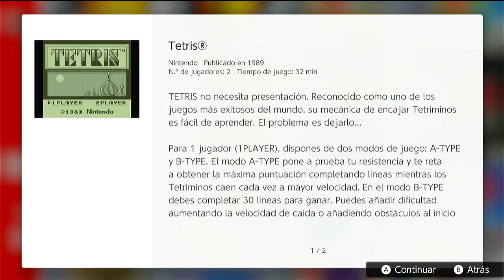Tetris - Game Boy (Nintendo Switch Version) (4k 60fps)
Tetris es un videojuego de lógica originalmente diseñado y programado por Alekséi Pázhitnov en la Unión Soviética. Se publicó el 6 de junio de 1984, ​ mientras trabajaba para el Centro de Computación Dorodnitsyn de la Academia de Ciencias de la Unión Soviética en Moscú, RSFS de Rusia.​